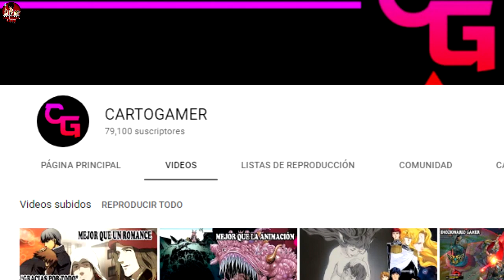“Era VERGONZOSO” LADY GAGA ODIABA ser AMIGA de ARIANA GRANDE